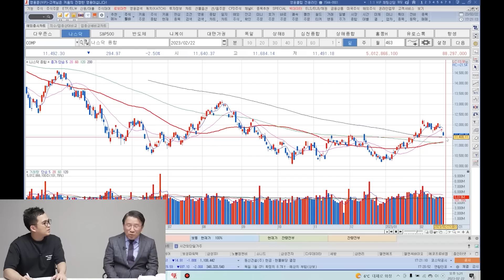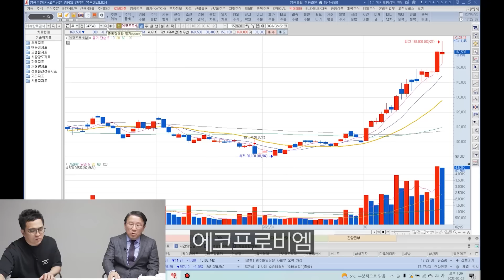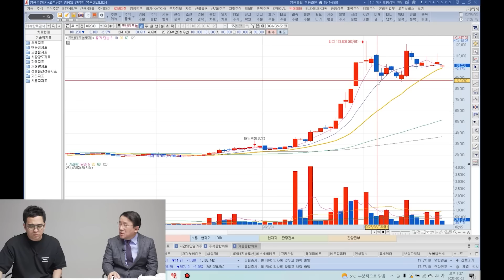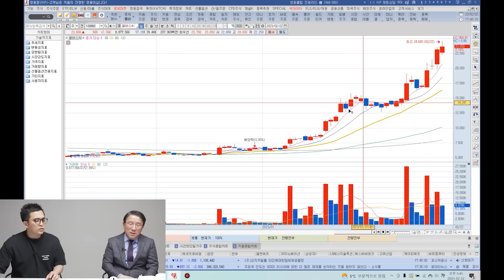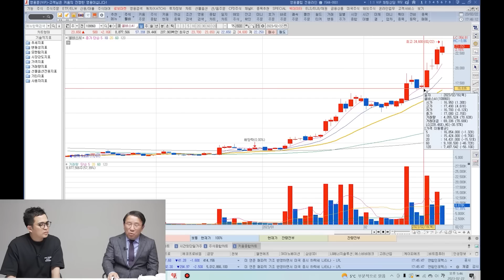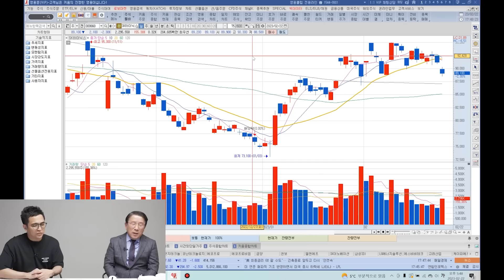2차전지 주식 아직 못 샀으면 '이때' 사면 됩니다 (남석관 회장)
2차전지 주식 아직 못 샀으면 '이때' 사면 됩니다 (남석관 회장 1부)

📌 정관장 『천녹 비스트롱』
✔ 지치지 않는 스태미나를 원하시는 분
✔ 녹용으로 깊은 활력을 빠르게 채우고 싶으신 분
✔ 귀한 분께 드릴 믿을 수 있는 제품을 찾으시는 분

삼성전자 '이 가격 아래로는' 사도 됩니다
삼성전자 '여기까지' 떨어지면 더 살 겁니다
돈의 흐름이 바뀌었습니다, 향후 돈은 '이쪽으로' 몰립니다
앞으로 주식시장 돈은 '이쪽으로' 몰릴 겁니다